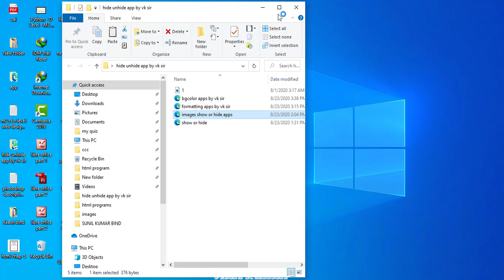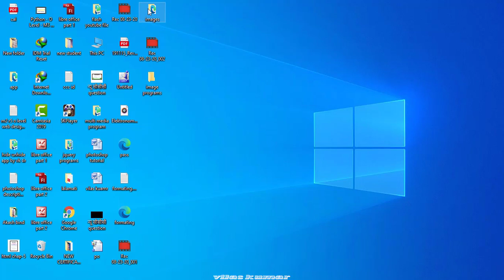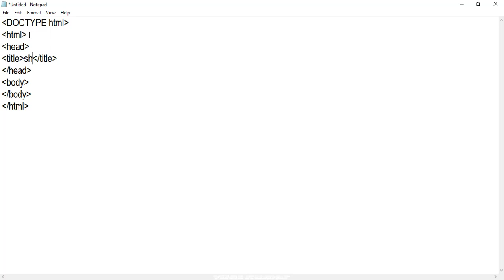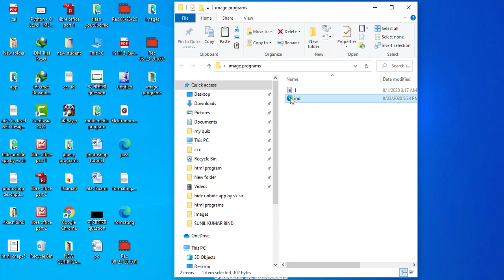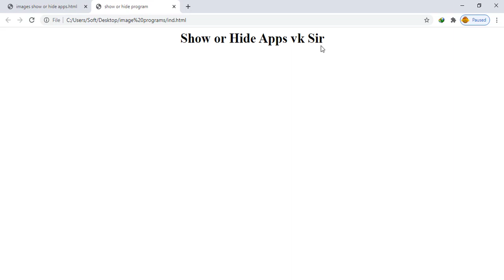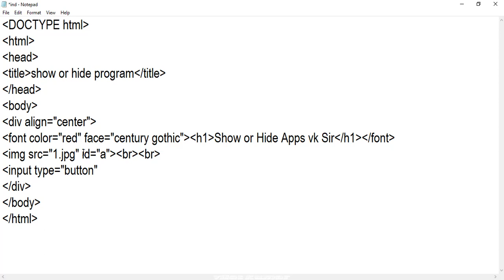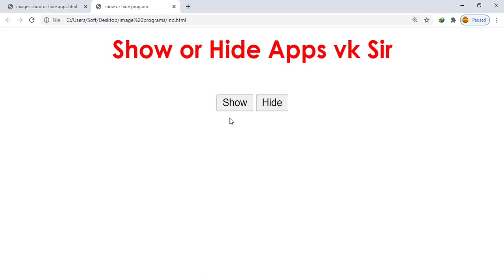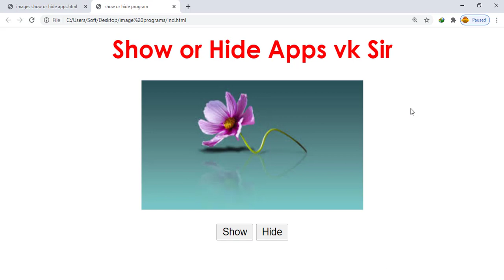how to show or hide images || html show or hide app || html app by vk sir || html tutroial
in this video we have knowledge take about how to hide or unhide images in html . so student please watch my video from this channel .

Frist chapeter

second chapter

third chapter

fourth chappter

fifth chapter

nine chapter

html project first

html project part -2

html project  part-3

CHAPTER -  10

html menu bar design

html chapter 11

html image viewer software

chapter 12

chapter 13

chapt - 14
table part -3

html wireframe design

html chap 16
html form and attributes

html quiz by vk sir